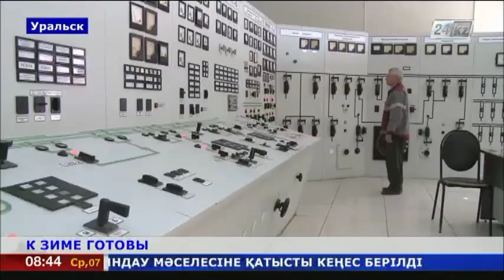В Уральске на затраты отопительного сезона предусмотрено свыше 4,5 млрд тенге